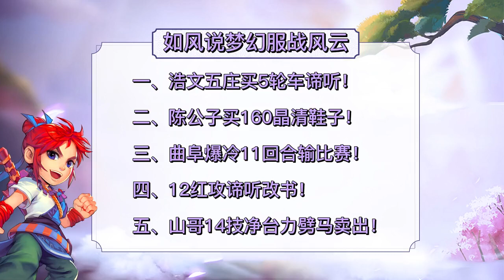梦幻西游：浩文团队五庄买5轮车谛听，曲阜孔庙11回合输掉比赛？